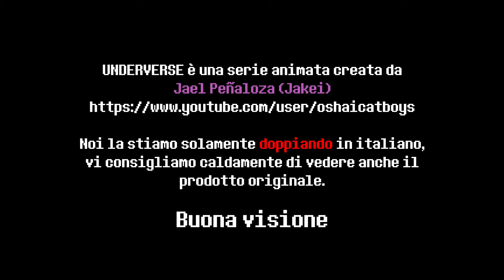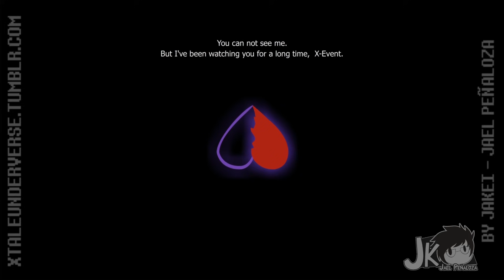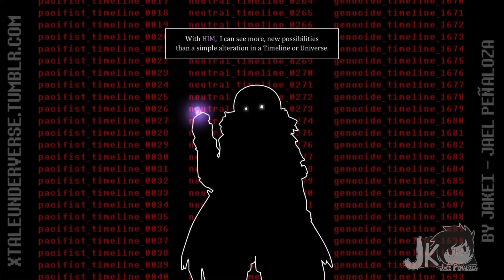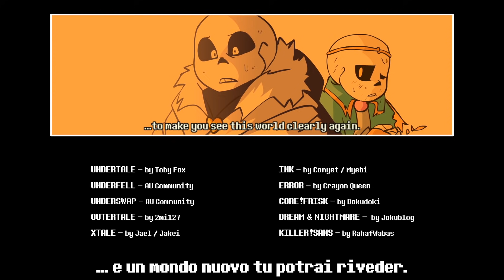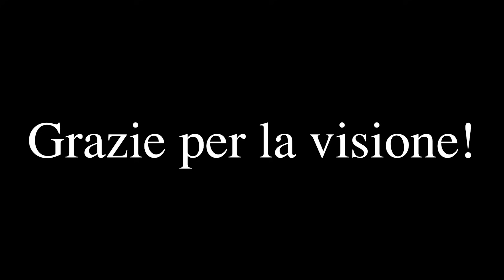UNDERVERSE 0.4 - FINE DELLA 1^a STAGIONE - DUB ITA [By Jakei]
SONO COSÌ FELICE!!! Dopo tante difficoltà siamo riusciti a fare l'ultimo episodio della prima stagione di Underverse! Grazie a tutti per l'enorme pazienza in questa lunga attesa, e grazie a tutti coloro che si sono uniti in questo progetto! Ci vediamo nella seconda stagione! E nelle prossime serie!

★ DOPPIATORI:

➤ Me medesimo (Sans/UF Sans/Error)

➤ Gakuma Fandub Ita (US Sans)

➤ Juliet (Core!Frisk)

★ F.A.Q. Domande più frequenti:

1) Quando doppierai il prossimo episodio di “serie x”? - Non posso saperlo con certezza.

2) Dove posso trovare le musiche usate in video? - Tutti i nomi delle OST si trovano a fine video e nella descrizione (se è il doppiaggio di un fumetto).

3) Chi ha doppiato in questo video? - Tutti doppiatori si trovano a fine video e nella descrizione, insieme ai link dei loro canali (se ne hanno uno).

4) Aggiungerete questo Mini Sans nel roster? - Non lo sappiamo.

5) Doppierai mai questa “serie x” o delle clip? - Non posso saperlo con certezza.

6) Posso usare i vostri video dei Mini Sans per “ridoppiarli/ricaricarli/ecc.”? - NO.

7) Ho il vostro permesso per animare i video dei Mini Sans? O soltanto delle clip? - Solo con il nostro permesso, altrimenti vi rimuoveremo il video.